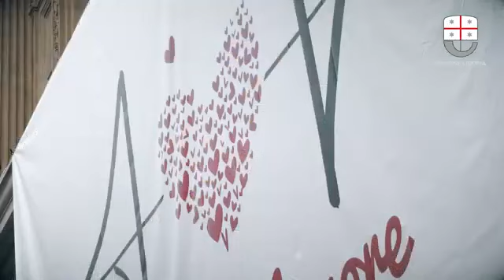14 AGOSTO -14 NOVEMBRE 2018 PER NON DIMENTICARE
14 AGOSTO -14 NOVEMBRE 2018
Per non dimenticare❤️